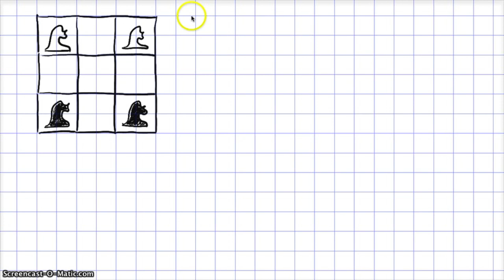15. osa - Ratsude kohtade vahetamine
Mitme vähima käiguga saab vahetada ratsud oma kohtadega?